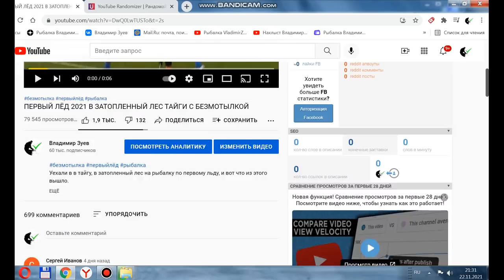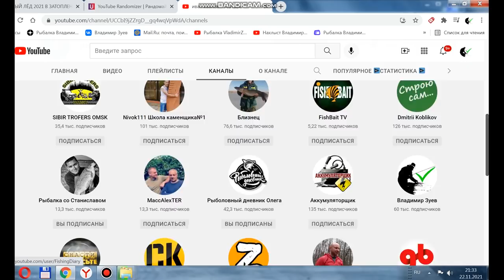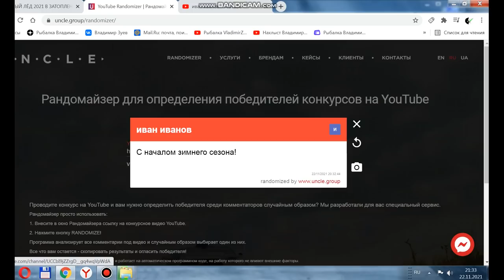МУЖИК, ДА НА ЧТО ТЫ ЛОВИШЬ? ПЕРВЫЙ ЛЁД БЕЗМОТЫЛКА МОРМЫШ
Половина дня прошла почти в пустую, уже совсем потеряли веру в то, что рыбалка пройдёт удачно, однако стоило привязать эту безмотыльную мормышку и началось...

ЛУЧШАЯ ПОДВОДНАЯ КАМЕРА FOCUS FISH:
Если вы скажете что с нашего канала "Владимир Зуев" доставка по России бесплатная.🔥🔥🔥 (Предложение действительно до 1 декабря 2021года)